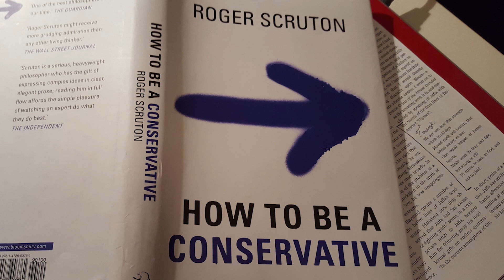How Prof Scruton revived conservatism “back from the ashes”? - dr Jonathan Price in Poland Daily